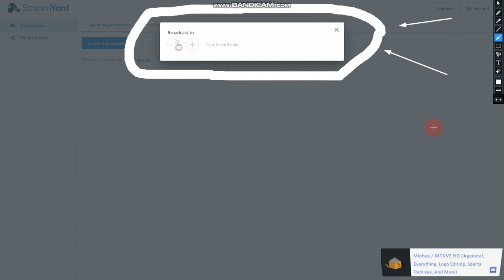Yes!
I Got No Plan! Yay